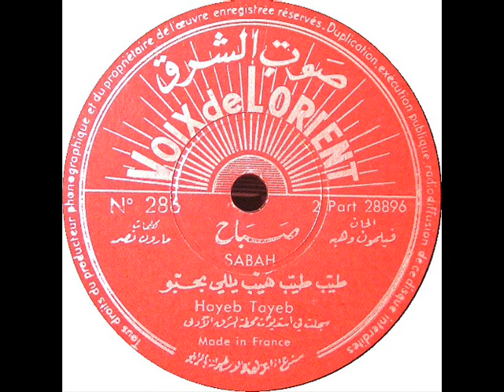VINTAGE ARABIC MUSIC-Hayeb Tayeb by Sabah on Voix De L'Orient 286 (78 rpm Record)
Some time ago, I acquired a collection of old 78 rpm records containing vintage Arabic music from the 1920s-1950s, including 'pop' music, belly dance music, and lots of other interesting material. Since I cannot read or speak any Arabic, I am unable to translate the labels or the songs, but I have posted pictures of the labels so you can figure out what they say.